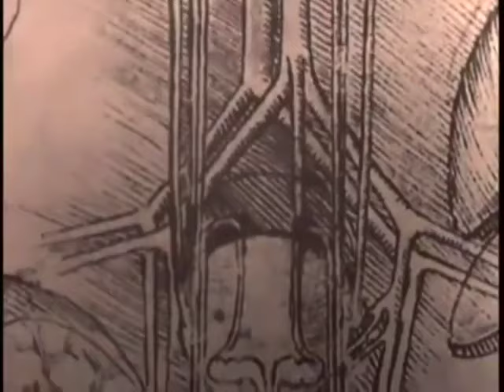The Life of Leonardo da Vinci - TV mini-series (1971) Part 2 of 5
A docudrama and mini-series that covers the full life story of the Italian artist and inventor, Leonardo da Vinci, from his birth to his death, starring Philippe Leroy. This is Part Two of Five.

Please visit some of my other sites:

My Art: I will create custom art for you or paint or draw a portrait of you, your loved ones, or of your adorable pets using your own photo(s) for a good price. To view samples of my artwork, please visit my

My Book: Here you can review my book, The Forever All: A Philosophical and Spiritual Guide, and read several excerpts and chapters for free with the option of buying if you wish to read more.